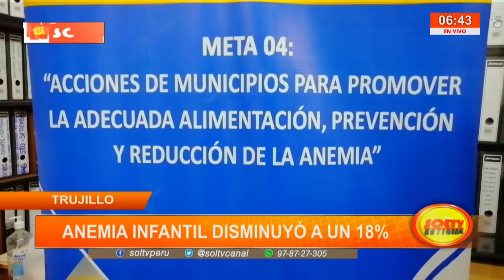Trujillo: Anemia infantil diminuyó a un 18%